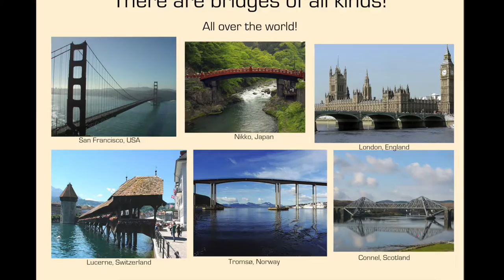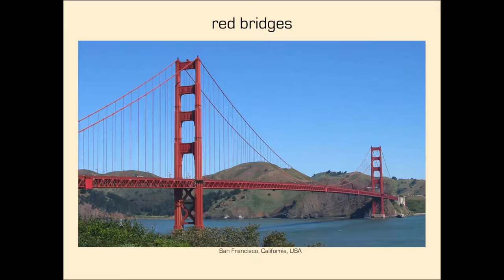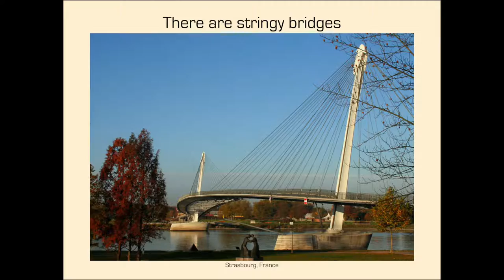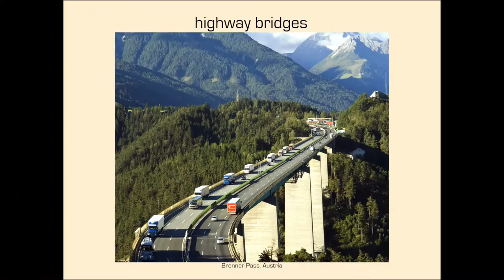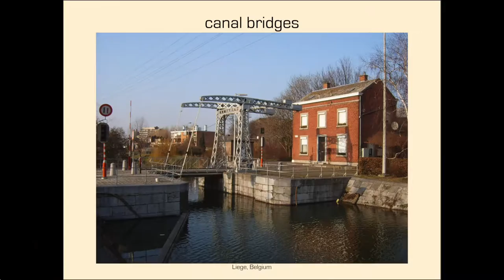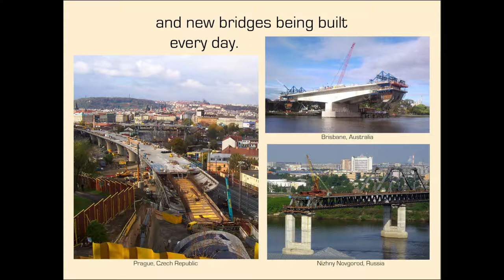Bridges of All Kinds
Bridges of All Kinds is a children's picture book of an engaging collection of 51 color photographs of bridges from across the world.  It presents the fantastic variety of types, shapes, colors, uses, material make-up, and life cycle of these elemental structures.  All kinds of bridges near and far provide a universal connection for people, cultures, countries, and communities to convey vehicle and foot traffic all over the earth.  Recommended for children 2-years and up this 36-page book includes four Chicago bridges.